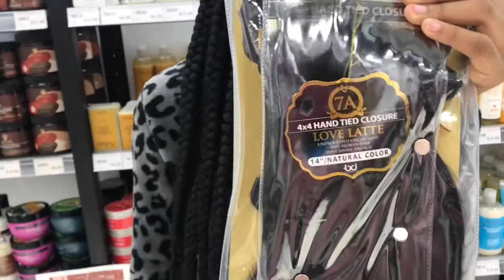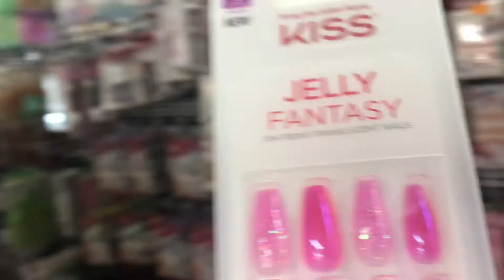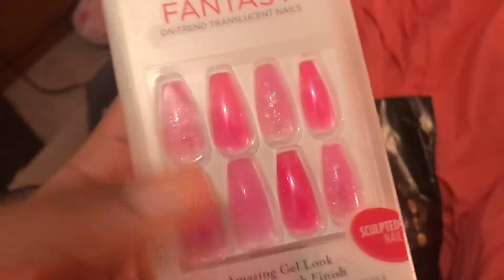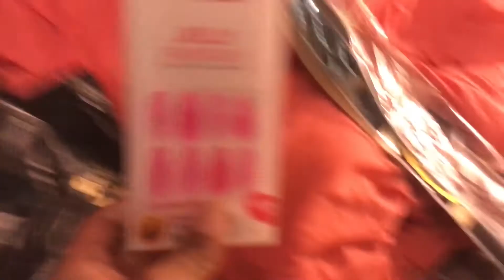Preparing for my birthday vlog🔞 (hair ,nails, skin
thank y’all for tuning in I do have more content coming otw!! So comment down videos y’all wanna see